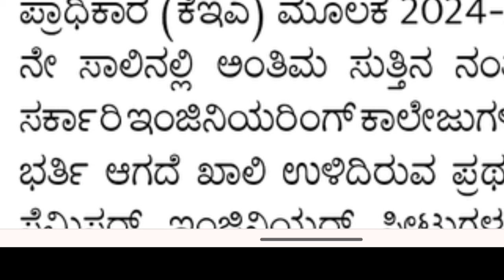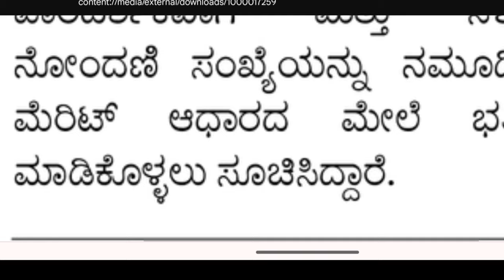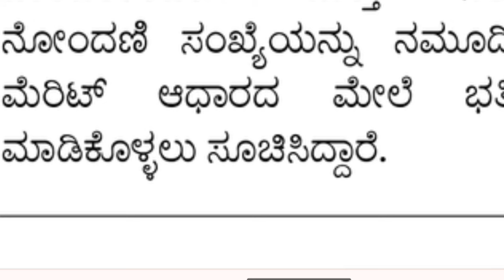ENGINEERING VACANT SEAT FILLING|IMPORTANT UPDATE|GOOD NEWS|KEA ANNOCUEMENT|students solution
Upi id:hatersvtu@ybl